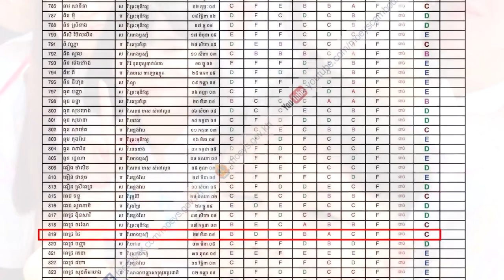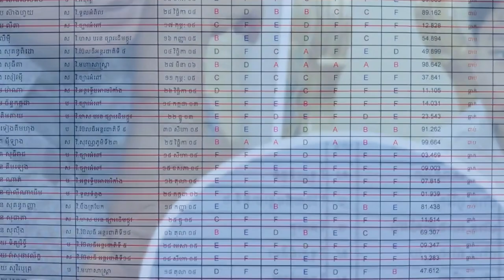ច្រៀងផង រៀនផង ! ទីបំផុត ពេជ្រ ថៃ ប្រឡងជាប់បាក់ឌុប បាត់, អរពេក ដល់ថ្នាក់ពោលថា...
សូមអធ្យាស្រ័យ

ចំពោះការមិនបានតប ខំមិនបានគ្រប់គ្នា

Ms Socheata